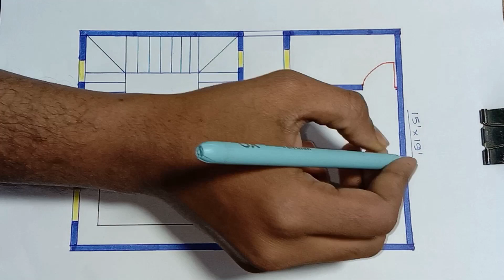3 Dhur जमीन पर बना घर का नक्शा ll 15x19 sqft house plan design ll 1 bedroom makan ka drawing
3 Dhur जमीन पर बना घर का नक्शा
15x19 sqft house plan design
1 bedroom makan ka drawing

✓आपके सपने जैसा बनाया जाएगा प्लान